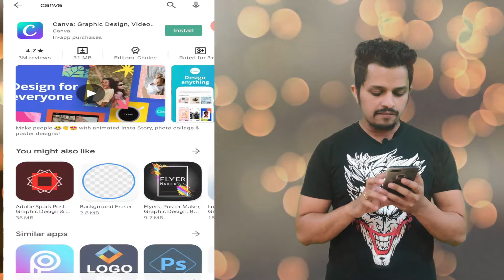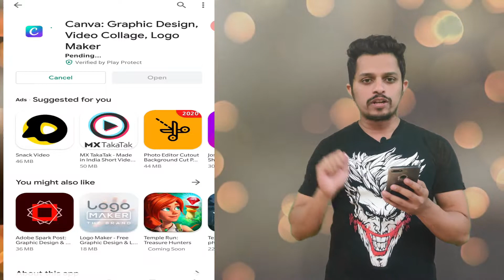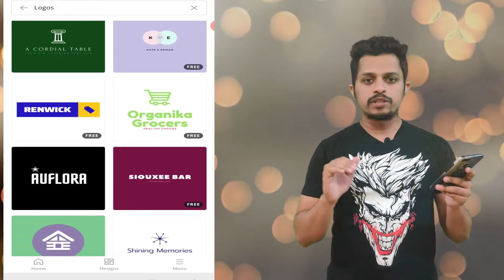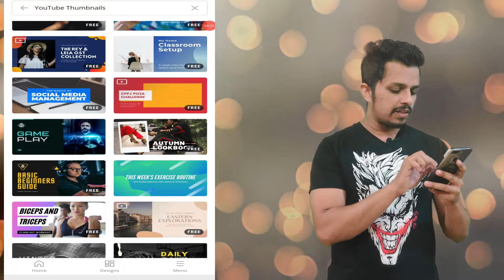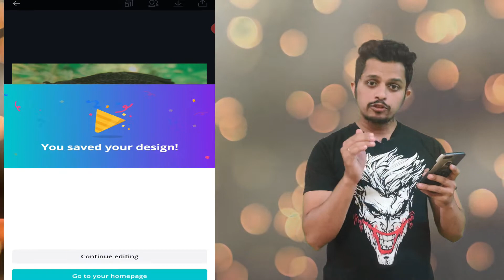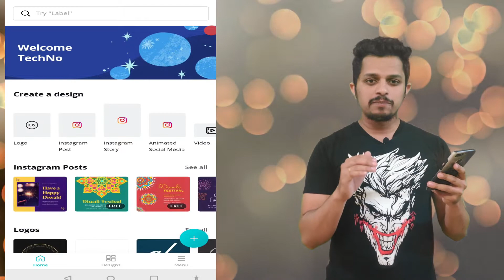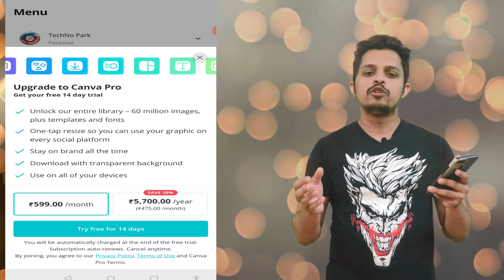How to make thumbnails for youtube videos | Professional Thumbnails - Canva | TechNo Park 🔥🔥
Hello Friends,

Is video mai maine bataya kaise aap professional thumbnails edit kar sakte ho readymade thumbnails bana sakte aur sab free hai.
Kaise aap instgram post k lliye images download kar sakte ho
saare social media k liye pictures customize kar sakte ho.
thumbnail kaise banaye professional wale

Video Editor Used to edit this video - Take a Free Trail by clicking on the below link

Gadgets Used in this Video to Record
GreenScreen with Stand

TechNo Park - Because you deserve better